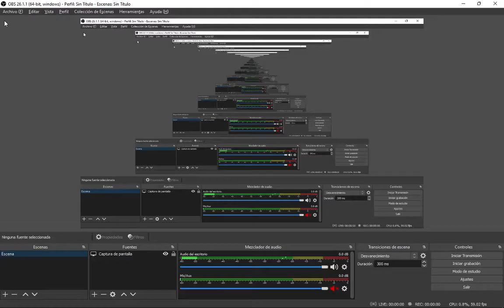OP SOVIET LVL 16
Adrianovsky encounters Flash Fordon Greeman and his team of rapists going to Berlin - Germany , crossing his path with cancers and more.